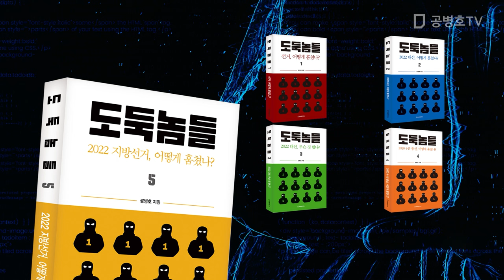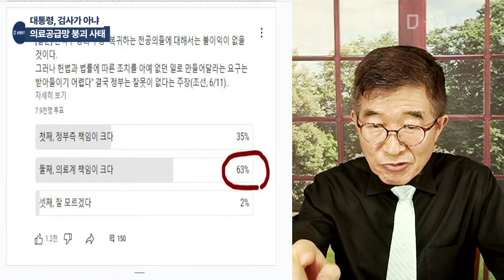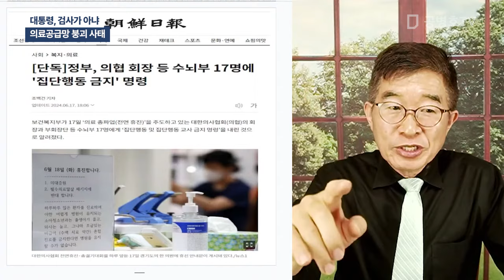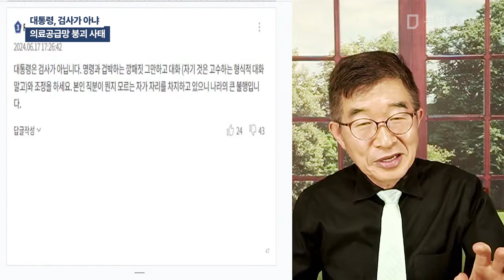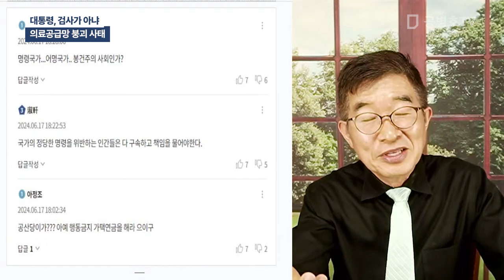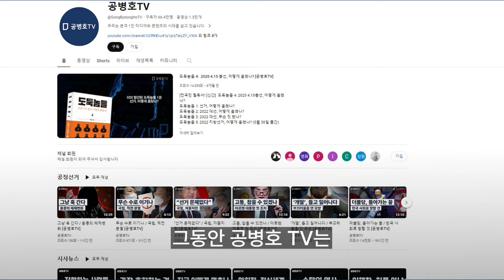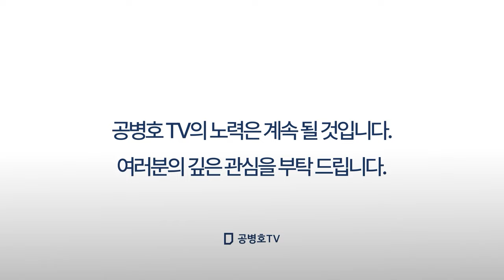대통령, 검사가 아냐 / 의료공급망 붕괴 사태 [공병호TV]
Bitcoin : 3MTW849AkP2ftLeSK2teZHMmzLu7Z83s9U